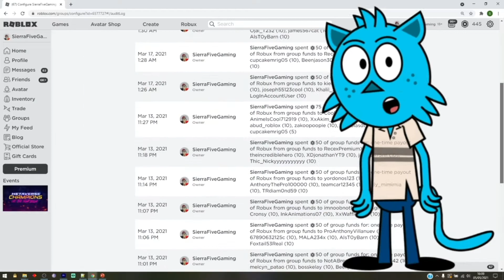⭐ROBLOX FIDGET WORLD CODES 2021⭐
Enjoy ALL the latest CODES for your favorite Roblox games!
⭐[POPSICLE POP IT!] ROBLOX FIDGET WORLD CODES 2021⭐